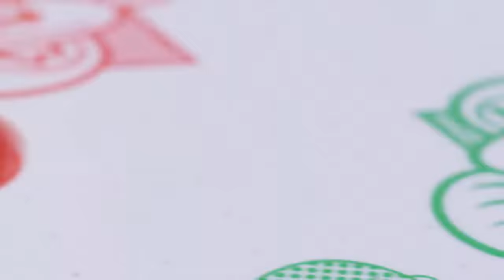SUPER MARIO AIR HOCKEY 15 LINK SYSTEM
Atau di toko-toko berikut ini:
Speciality Store: Toys Kingdom, Toys City
Department Store: Metro Dept. Store, Central Dept. Store, AEON Dept. Store, Star Dept. Store
Books and Stationary Store: Gramedia, Books and Beyond